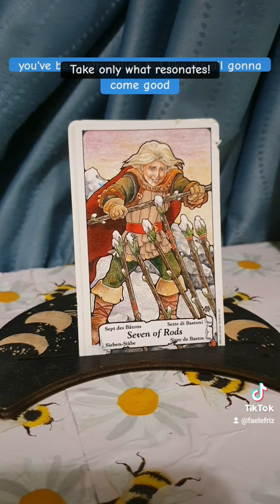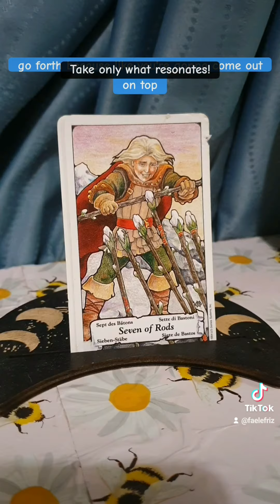Sunday tarot reading with Tempest the Dalmatian 9/6/24